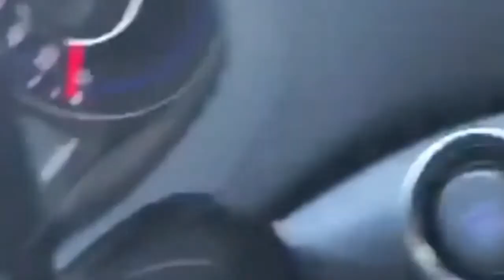Assortment of vehicle accidents dash cam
Source: Dash Cam Car Crash Compilation for April 2019,Russian Dash Cam Car Videos and Driving Fails - February 16, 2019,Russian Dash Cam Car Crash Compilation - January 2019